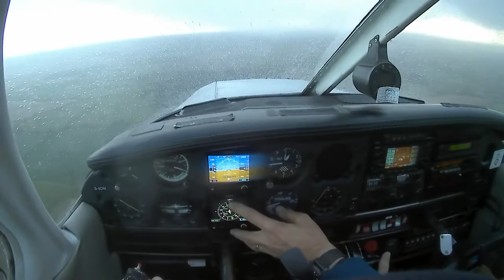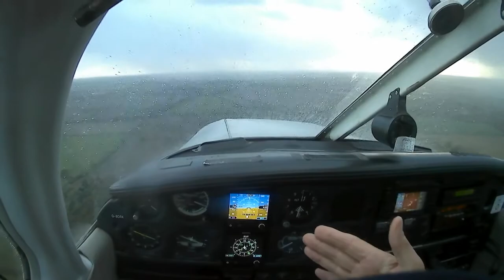⁽¹⁷⁾ Windy bumpy touch-and-go (footage recording 📼)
Despite of so much rainy and foggy downwind, both approaching legs and the runway are finely visible! What a relief. But it's in no way time to relax yet:

* strong crosswind component, right below aircraft's operational limits
* even much stronger headwind component, causing unusual (to me) power setting and higher approach speed without any consideration for 3rd-stage flaps
* really bumpy
* wet runway

Approach went rather flat as my usual power settings regime didn't work as expected and air speed was still rather high when I barely pulled to the runway landing point. Also, not very smooth touch (one-wheel-first) but it all looks less awful here on video than being in reality. 😄

I was a bit concerned by the one-wheel touch but instructor assured me it's still within acceptable margin and proposed to make one more circuit. Of course! I wish to make as many of those as I can to begin coping with such air conditions confidently. So, performing touch-and-go.